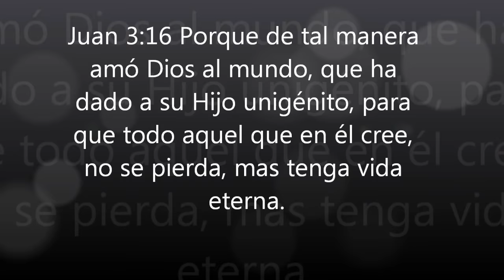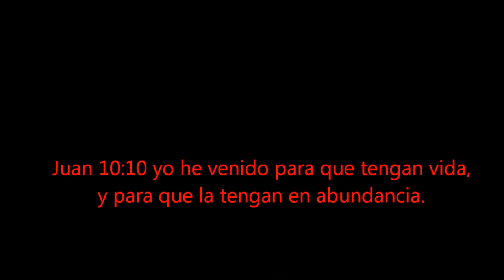de tal manera me amo Abel Zavala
Un video editado con partes de la pelicula la pasion_de_Cristo
Juan_3:16